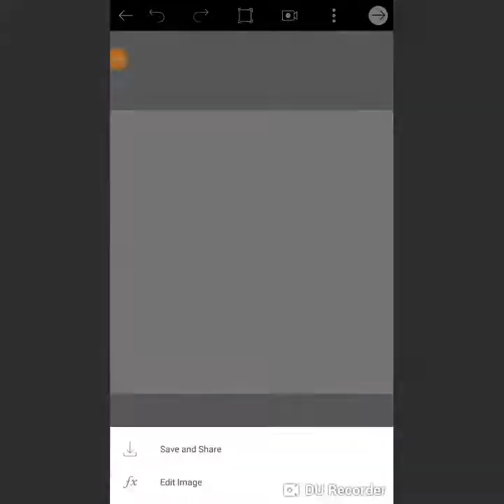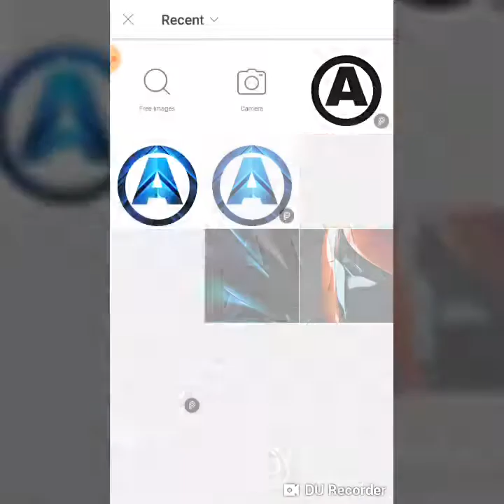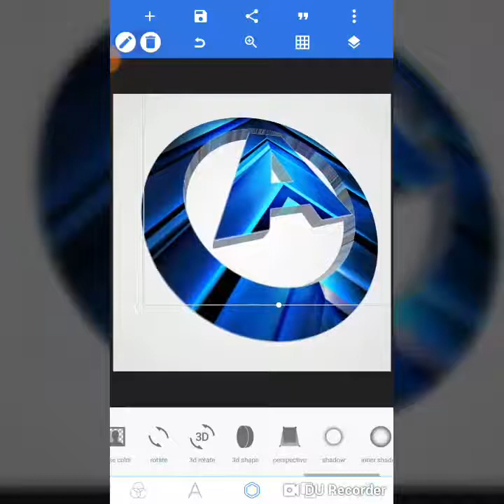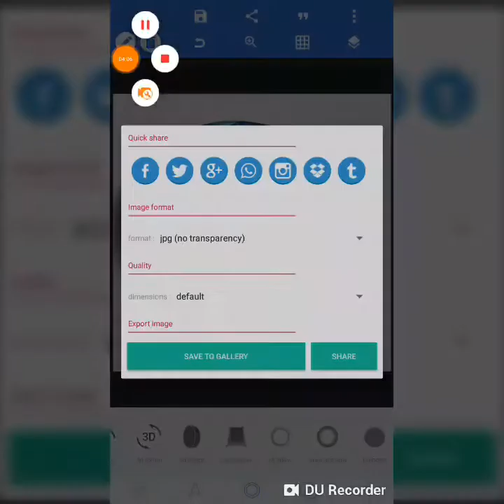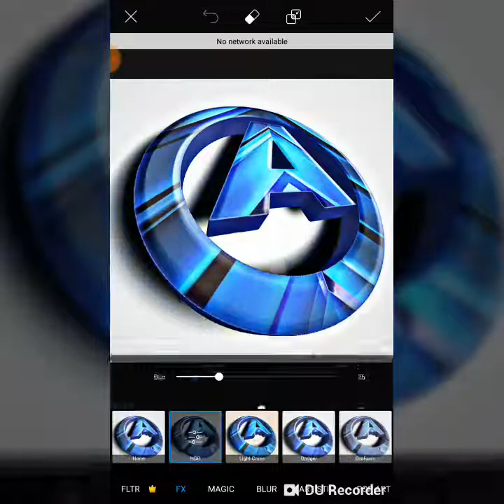Picart logo editing .6